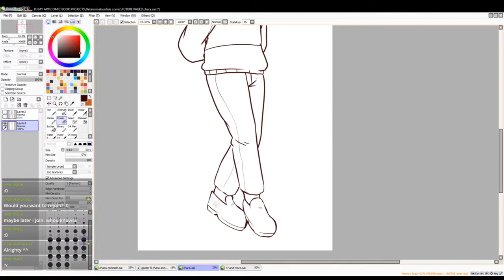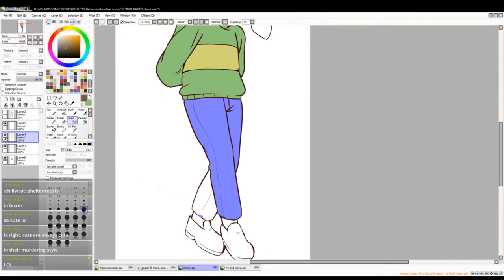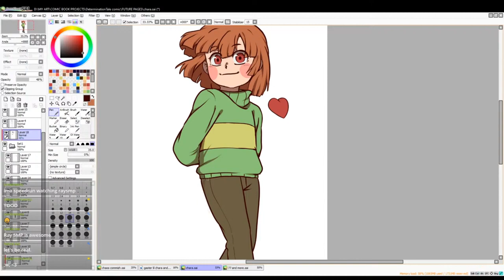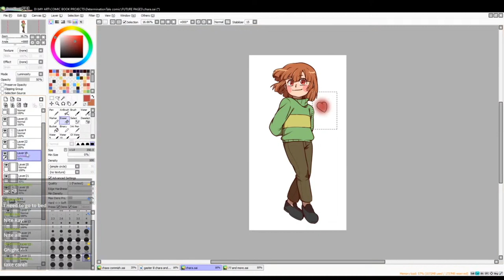How to Draw Chara Dreemurr!